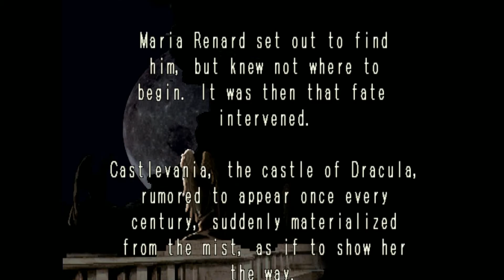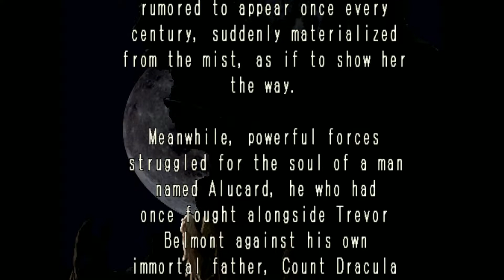Joe Shows: Castlevania Symphony of the Night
Hey everybody! This is the first video of what will become some sort of series with my wife Gladys in which I play a game and she hangs out with me and asks a bunch of questions that I don't know the answers to.

These are all originally streamed to Twitch, so there wont be any fancy editing or theme music or intros or outros. Yeah, I know that I still COULD add that stuff in there and maybe I will someday, but I'm not making any promises up front.

Also, thanks for stopping by my channel and watching my videos! If you would like to see what other things that I'm up to from time to time, click on these links and you can follow me there as well.

Starting a new channel is tough and I appreciate any amount of time you spend watching my stuff.